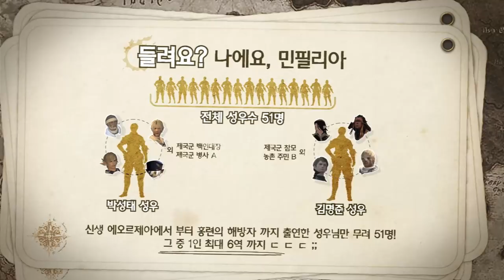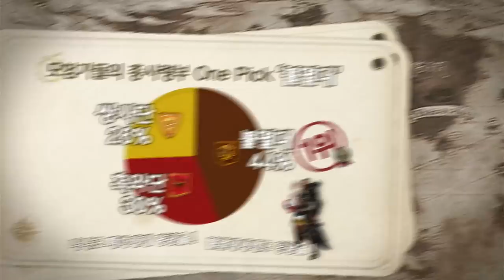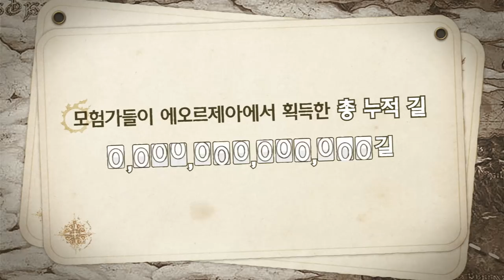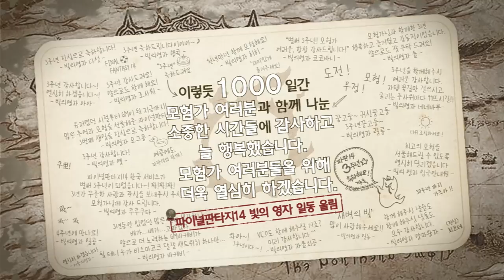파이널판타지14 - 1000일간의 모험